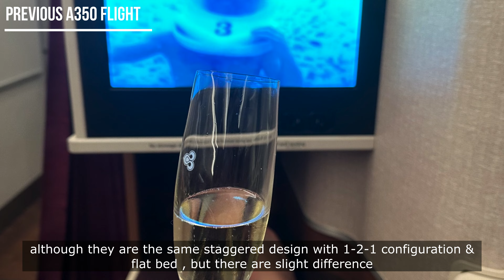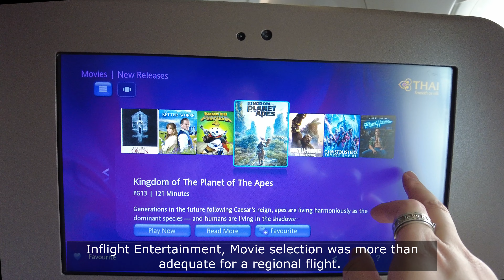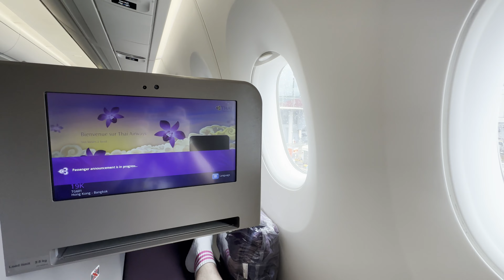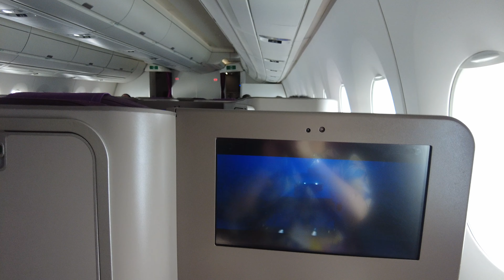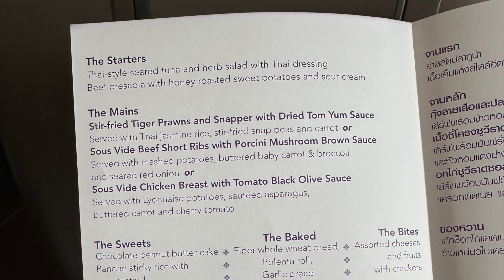[4K] Thai Airways A350-900 (35D) Business Class | Hong Kong - Bangkok TG601 | Flight review | ASMR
[4K] Thai Airways A350-900 Business Class | Hong Kong - Bangkok Suvarnabhumi Airport TG601 | Flight review | ASMR | staggered seat

0:00 - intro
0:35 - check in
0:56 - lounge in Hong Kong Airport
1:17 - walking to boarding gate
1:55 - boarding
2:24 -  Business Class seat
4:15 - taxiing
6:07 - take off
8:00 - food & drink
9:02 - the flat bed
9:54 - landing